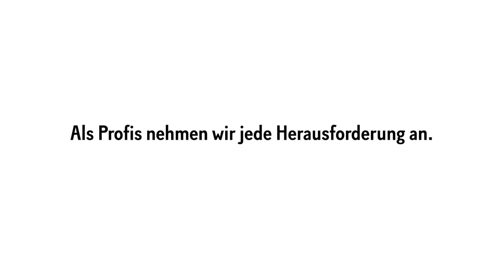Travelhouse Challenge mit Didier Cuche, Elias Ambühl und Joel Girrbach.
Unsere Profis machen nie eine Pause & nehmen jede Herausforderung an!

Ob in einem Meeting oder bei einer Beratung wir geben vollen Einsatz und stellen uns jeder Herausforderung.

Lassen Sie sich für Ihre nächste Reise beraten und sehen Sie selbst, die Challenge unserer Profis.